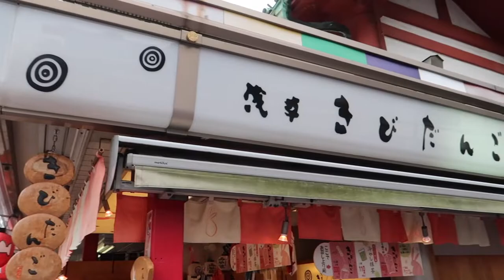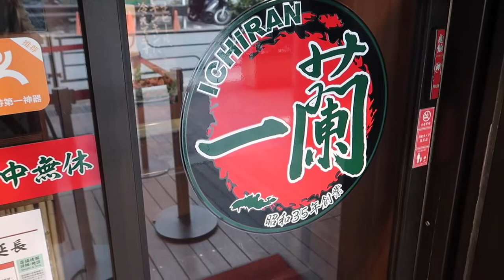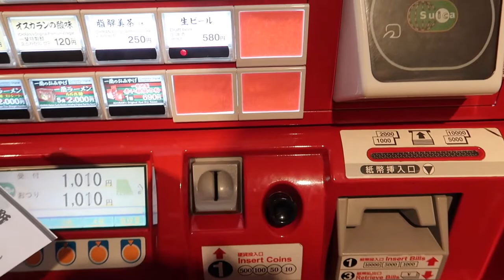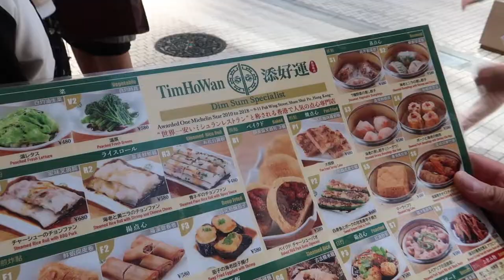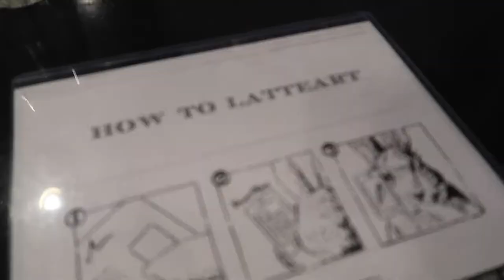Eating The Best Food in Tokyo! | Japan Vlog #007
Hi friends! I'm back with another Japan Vlog! Today's video I'm sharing Johnny and I's food adventure around Tokyo. Food in Tokyo is so delicious and we were so excited to capture it to share with you all. The dining experience here is unlike any other, from sushi to desserts I'm still day dreaming about it all! I hope you guys enjoy this video and find it helpful if you ever plan to take a trip to Tokyo!

Restaurants mentioned in the video:

Conveyor belt sushi: Nemuiro Hanamaru, Kitte Marunouchi

Ichiran Ramen

Sweet Rice balls in Asakusa: Kibidango Azuma

3D Art Latte: Reissue in Harajuku

Cotton Candy: Totti Candy Factory Shop in Harajuku

♥  Hi everyone! Here you'll find me chatting about my favorite topics ranging from married life, food, Disney, travel, fashion and beauty, all the way to career and blogging/youtube advice in hopes to help you happily embrace and navigate life's everyday moments!